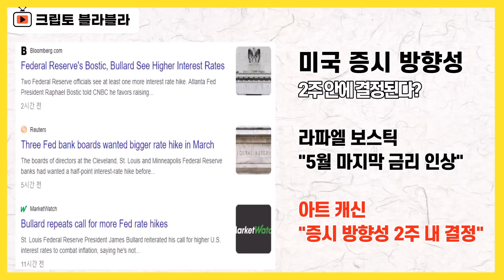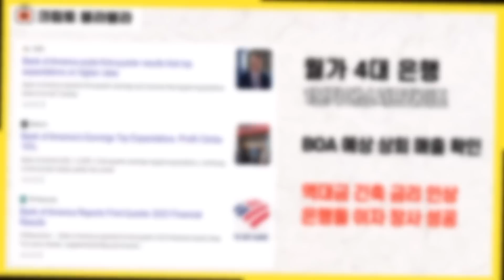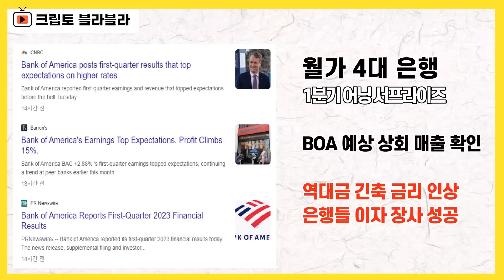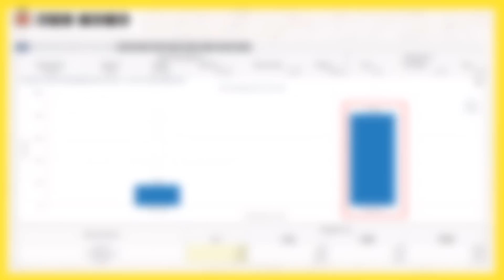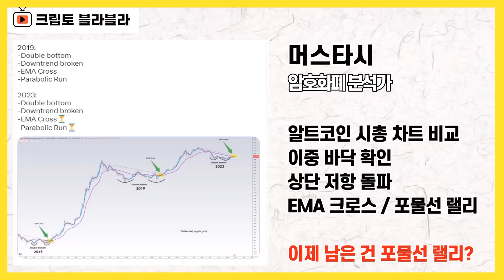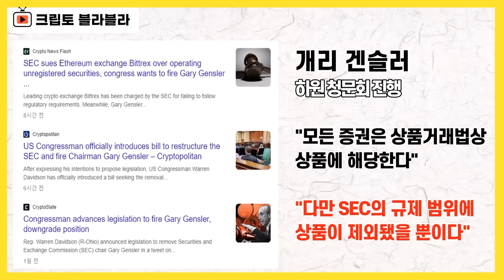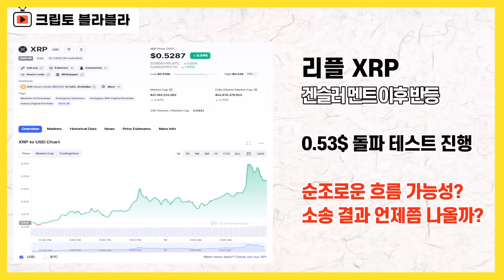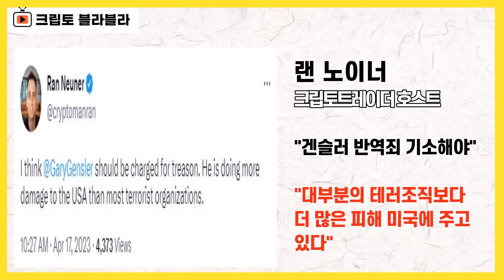리플 소송 놀라운 변수 등장! / 크립토 블라블라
증시도 암호화폐 시장도
4월 하순으로 접어들면서
아주 재미있는 상황들이 펼쳐지고 있습니다

뉴욕 증시는
일단 기업 실적을 주시하면서
보합세로 마감했습니다

관심을 모았던 대형은행들 실적 발표의 경우에는
미국의 4대 은행들이 어닝 서프라이즈를
확인했습니다.

지난주 JP모건과 씨티 웰스파고에 이어서
뱅크오브아메리카까지 깜짝 실적을 선보였습니다.

역대급 긴축에 은행 시스템 위기까지 벌어진 상황에서
소매 금융을 주력으로 하는 돈 귀신들이
나름 이자 장사 엄청 잘 했나 보구나,
생각해볼 수 있는 상황인데

반면, 투자금융에 더 집중하는 골드만삭스는
금융 시장 위축에 따른 직격탄을 맞은 결과를
보여줬습니다.

증시의 방향성과 관련해서는
의미있는 멘트들이 여기저기서 나와줬습니다

이번주에 연준 인사들의 공개 발언이 줄창
이어지는 가운데

이번에는 라파엘 보스틱 애틀란타 연은 총재가
금리는 한 번 더 움직이면 충분하다,
이렇게 말하면서 연준의 금리 인상 행보가
마무리 국면이라는 점을 설명했습니다

월가에서 나름 전설적인 투자자로 불리는
아트 캐신의 경우에는
증시의 향방이 앞으로 2주 안에 결정될 것이다,
이런 멘트를 던졌는데
2주 뒤면 딱 금리 결정이 내려지는 시기이기도
합니다.

하루 사이 미국에서 가장 주목도를 이끈
경제 이슈를 꼽으라고 한다면
단연 개리 겐슬러에 대한 하원 청문회가 아니었을까
생각됩니다

여러 재미있는 포인트들이 많이 나와줬는데

먼저, 리플 XRP의 증권성을 묻는 질문에 대해
법정 공방이라서 대답할 수 없다
이렇게 자신감 없는 답변을 제시하면서
XRP 시세를 끌어올리는 계기로 작용했습니다.

여기에 더해
이더리움이 증권에 속하냐는 질문에 대해서도
원론적 기준만 설명하면서
명확한 답변을 내놓지 못했습니다.

조만간 정말 머지 않아
쭈꾸미 대가리 터지는 소리 듣게 될 수 있지 않을까,
뭐 그런 생각을 갖게 만든 내용이었습니다.

SEC 위원장직을 폐지하는 내용을 골자로 하는
법안 발의가 예고된 가운데

미국 의회가 아닌 SEC가 나서서
암호화폐 금지에 대해 왈가왈부할 수 없다,
이런 전문가 멘트도 더해졌습니다

미국 변호사가 코인데스크와의 인터뷰에서
밝힌 내용인데
그 근거가 꽤 그럴듯하게 느껴집니다

감사합니다.